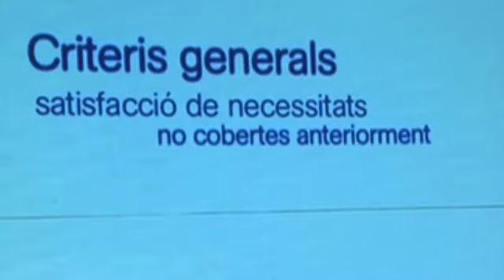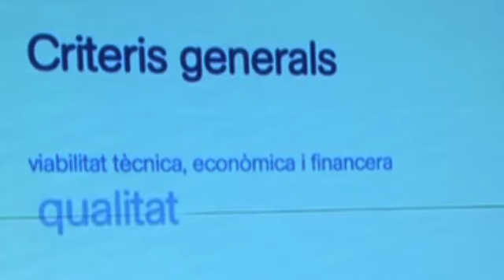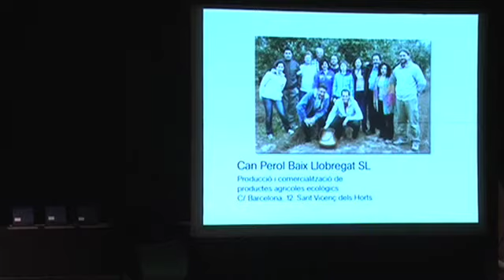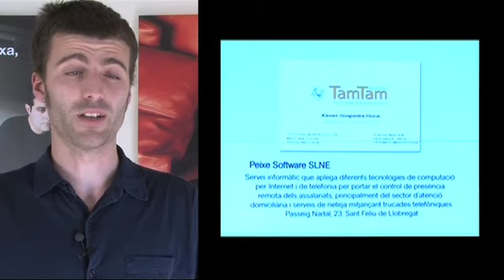Premis Vall Baixa 2009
Dues empreses de Sant Feliu de Llobregat van ser premiades en la 6º Edició del Reconeixement a les millors iniciatives empresarials d'innovació a la Vall Baixa: 2n premi per Buggying BCN i 3er per Peixe Software.
Els reconeixements a les millors iniciatives empresarials dinnovació a la Vall Baixa els organitzen els 11 ajuntaments de la Vall Baixa; Molins de Rei, Cervelló, Corbera de Llobregat, La Palma de Cervelló, Pallejà, El Papiol, Santa Coloma de Cervelló, Sant Feliu de Llobregat, Sant Vicenç dels Horts, Torrelles de Llobregat i Vallirana.